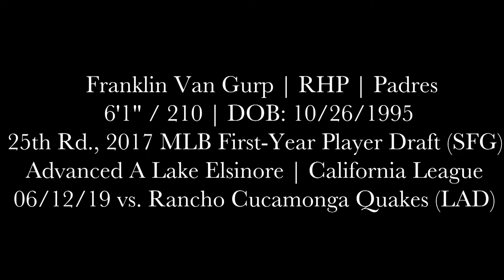Franklin Van Gurp (06-12-19) vs. Rancho Cucamonga Quakes (Rancho Cucamonga, CA)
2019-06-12, vs. Rancho Cucamonga Quakes